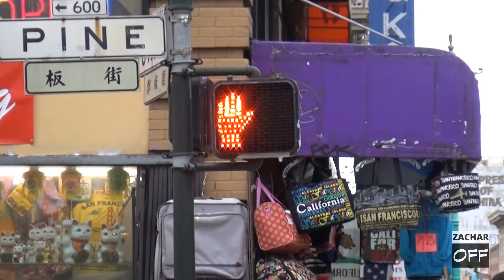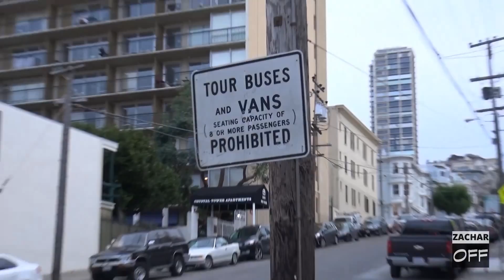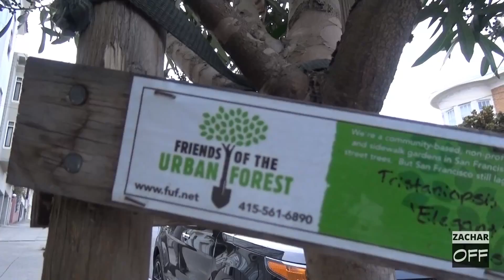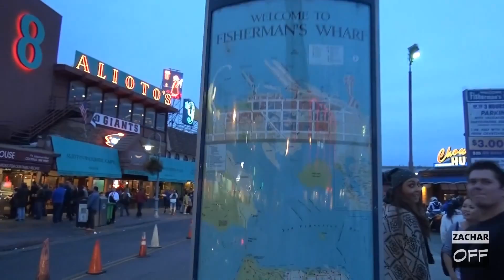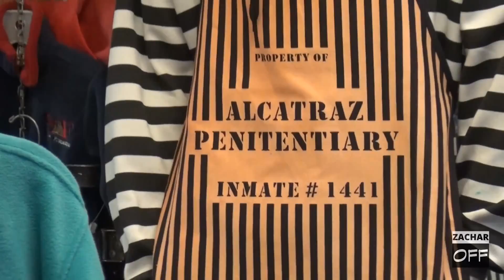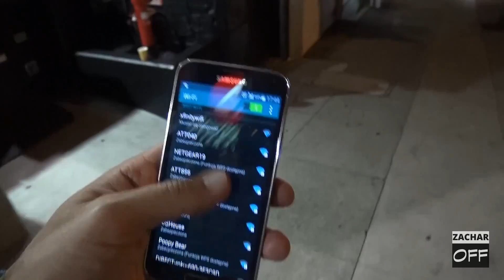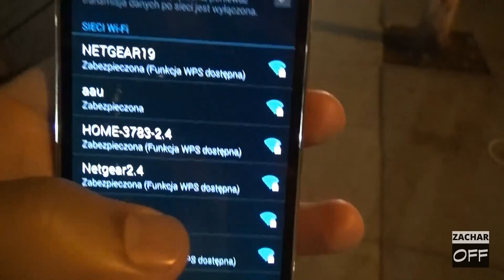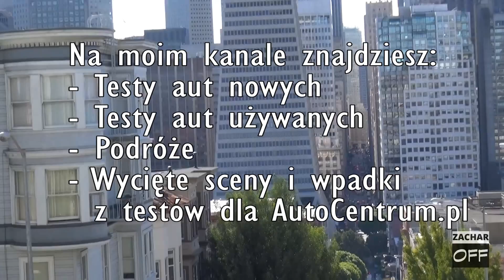OFF z San Francisco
- najtańsze OC +150 zł cashback

↓↓ Więcej Informacji ↓↓
Będąc na prezentacji Mercedesa-AMG GT aż w San Francisco trudno było wrócić z pustymi rękami! Nakręciłem dla Was kilka ujęć z tego pięknego miasta.